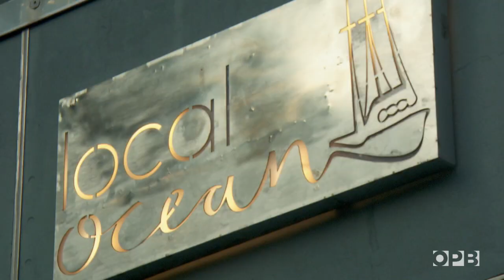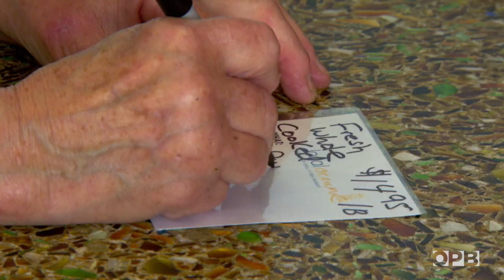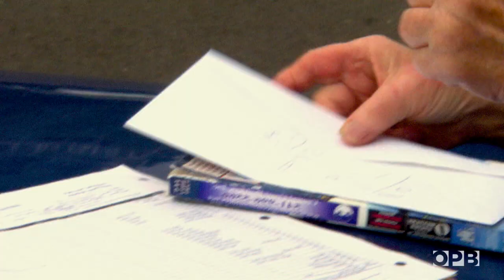The Newport Fishmonger Who Keeps Business Humming | Oregon Field Guide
It takes more than fishermen to make put fresh, ocean-caught salmon and halibut on your plate. Meet the fishmonger who splits her time between Newport's fishing docks and the fish market counter.